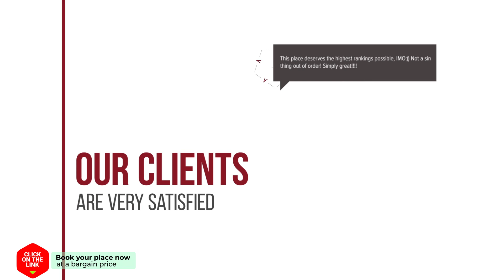Aphrodite's House hotel review | Hotels in Pedhinon | Greek Hotels